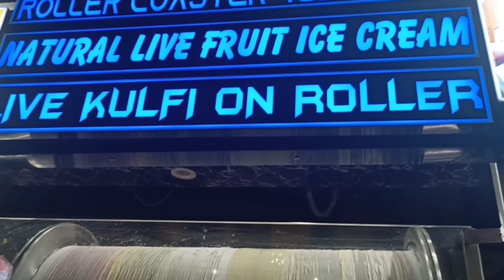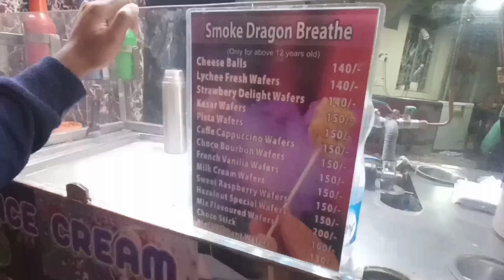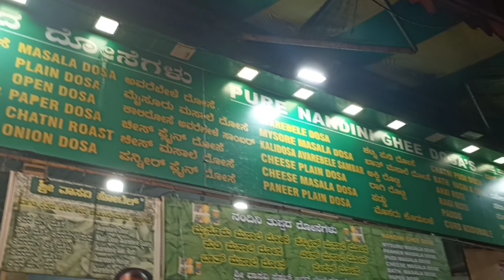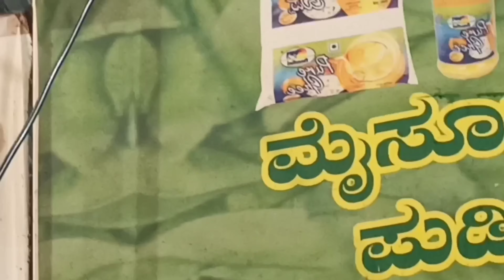It's all about VV Puram